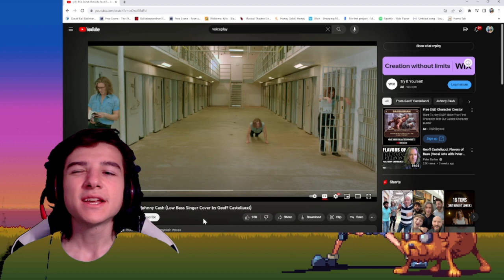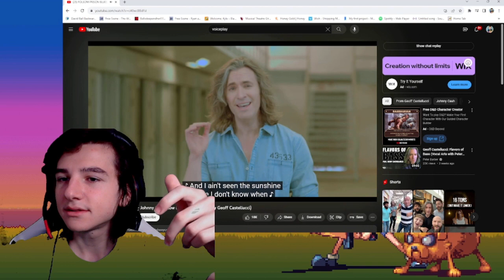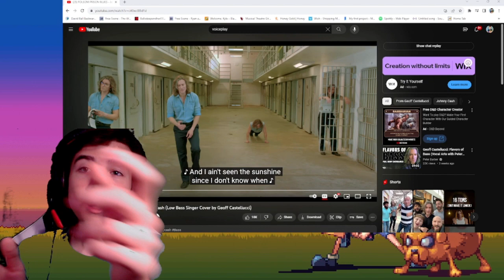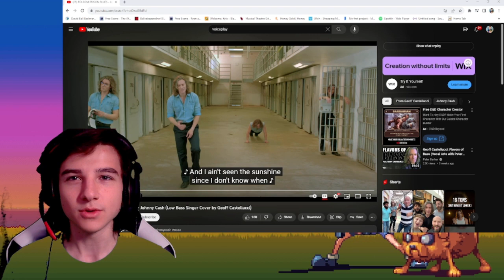Reacting to "Folsom Prison Blues" by Geoff Castellucci (More Than Just A Bass)